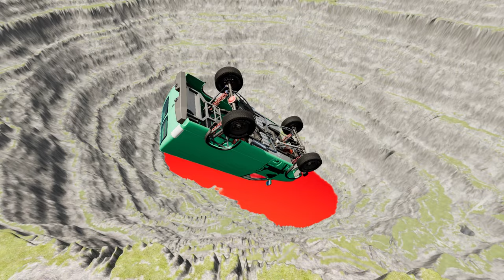Unleashing Chaos: Cars vs Leap of Death in BeamNG.drive #787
Did you know that the popular game BeamNG.drive allows players to unleash chaos by pitting cars against the deadly Leap of Death? This gravity-defying stunt has become a fan favorite, with players testing their driving skills to the limit. Not only that, but the game's realistic physics engine adds an element of unpredictability, making each attempt a thrilling and heart-pumping experience. So buckle up and join the daredevils as they take on the Leap of Death in BeamNG.drive!